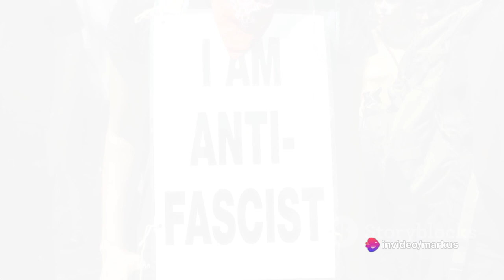Unmasking Fascism: A Modern Day Perspective in Ukraine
In this thought-provoking video, we delve into the presence and impact of fascism in modern-day Ukraine. Drawing from a variety of sources, we strive to shed light on this complex issue. Join us as we navigate through different perspectives and uncover insights that may challenge your perception. Remember, the content presented here may not encompass the complete truth, so keep an open mind.

OUTLINE:

00:00:00 The Seeds of Fascism
00:00:54 The Interwar Years
00:01:20 The Second World War and Collaboration
00:01:40 The Post-War Era and Resurgence
00:01:58 The Modern Resurgence
00:02:19 The Complex Phenomenon
00:02:39 The Cautionary Tale
00:03:08 The Unfinished Story
Quelle: Source: